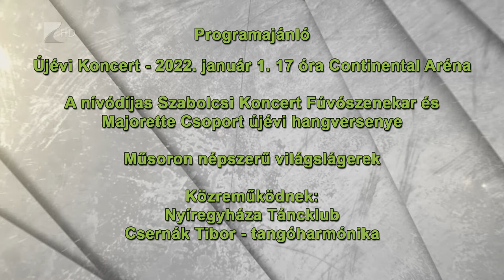Víg-Kend - 2021.12.31.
A tartalomból:

- Csordás János, a Nyíregyházi SZC Sipkay Barna Kereskedelmi és Vendéglátóipari Technikum
szakoktató tanára, valamint Menyhárt János tanuló ünnepi koktélokat és moktélokat készítenek
-  Az ünnephez kapcsolódó szokásokról, babonákról dr. Páll István etnográfus, a Sóstói Múzeumfalu nyugalmazott igazgatója beszélt stúdiónkban
- kollégáinkkal a szilveszteri készülődésről beszéltünk
- a nyíregyházi MeLounge zenekar dalaival búcsúzunk a nézőinktől